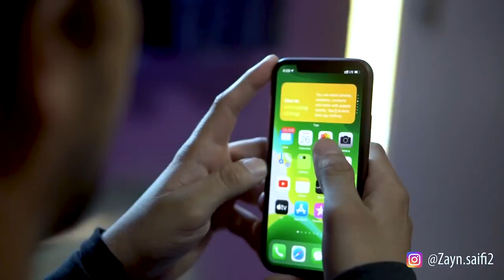Zain Safi New Video round2hellnew video Comady